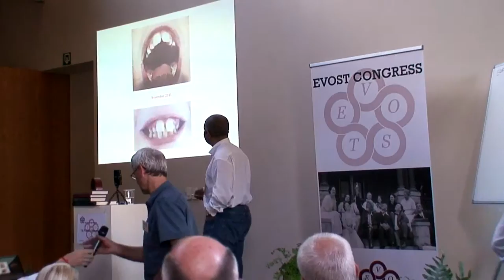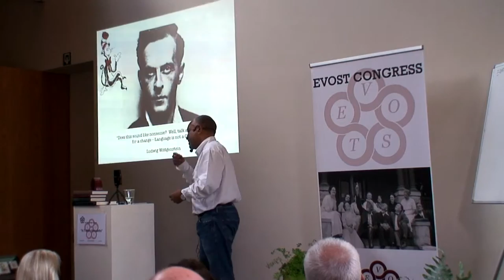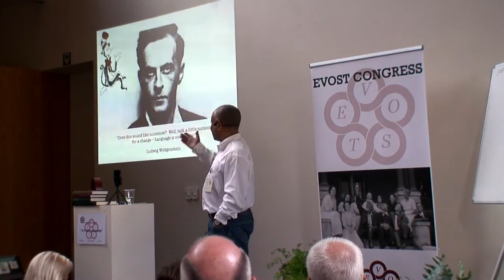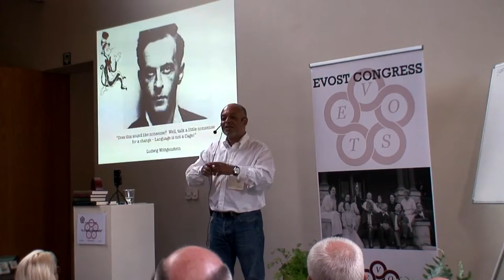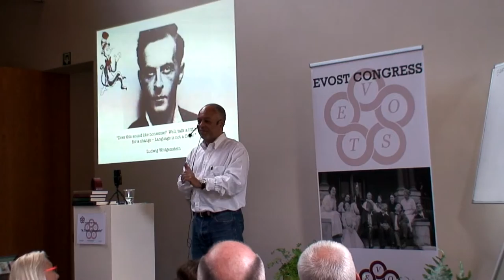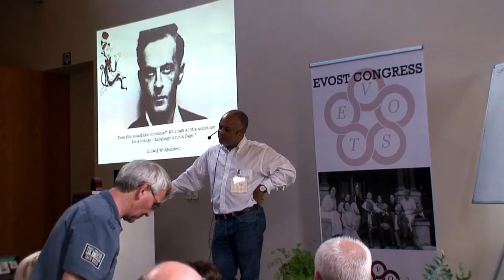Walter McKone, Osteopath: How A. T. Still did it (I Think) 12/13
Twitter: @McKonePsyc    Facebook: McKone Osteopath
If you like this video please click: Thumbs up

Presentation at EVOST (Evolutionary Osteopathy Congress, Belgium, 5-7 June, 2015. Focusing on philosophy of science and perception in osteopathic principles and practice. Facebook: Mckone Osteopath.